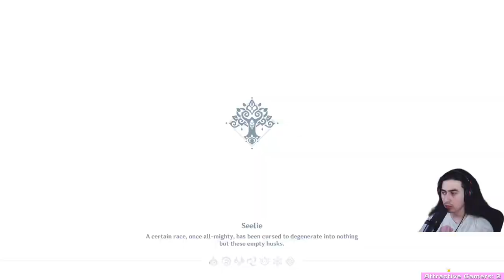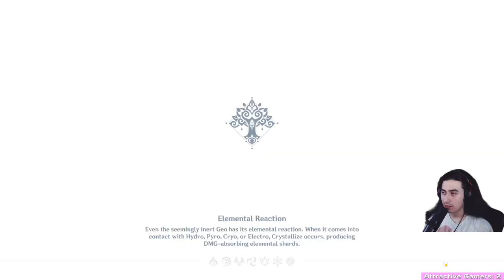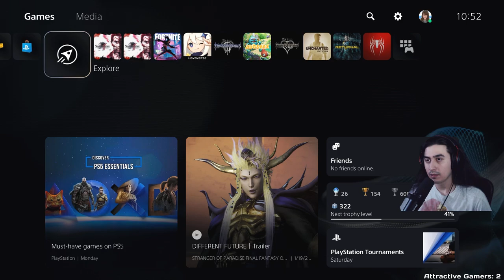Hard Solo JOing for my first time!😊- Stranger of Paradise FFO (Day 5)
This was my favorite game of 2022 that I never played!